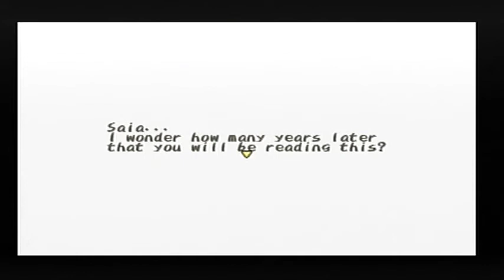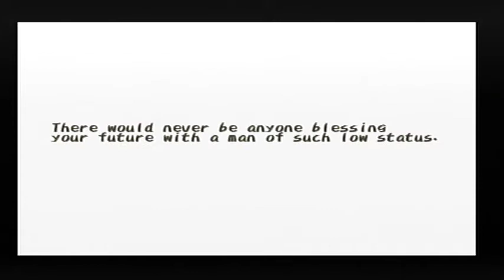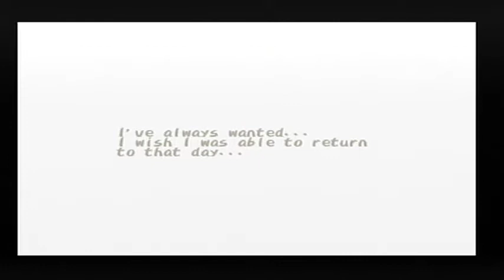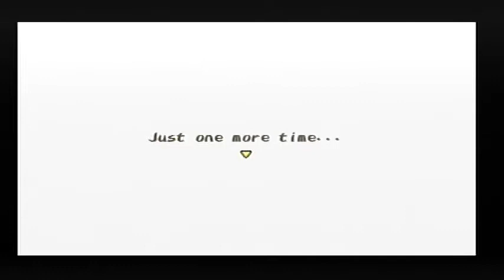[Playstation 2] DarkCloud - Part 55